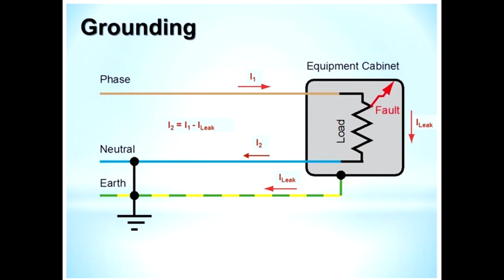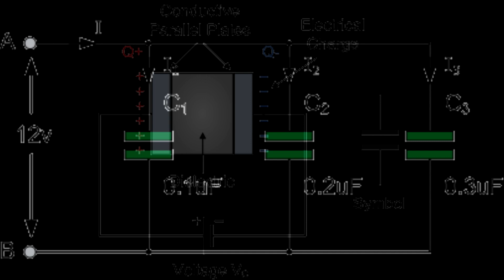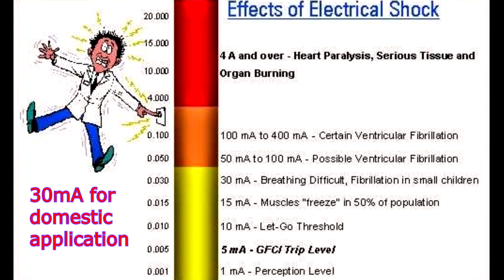Earth leakage current | reason of earth leakage current| Engineering facts BD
In this video we describe what is earth leakage current?  what is the reason of earth leakage current produced? what is earth leakage relay & it's working principle?
You can get MEP related techinical and practical project working videos from this channel. Which makes easy growth of your engineering knowledge and carrier.
↪︎ : engineering electricalengineering electrical engineeringblog engineeringfacts installation knowledge elcb @Learning Engineering Bangla @Lesics हिंदी @TheEngineeringFamily @Real Engineering @Engineering Explained @Practical Engineering